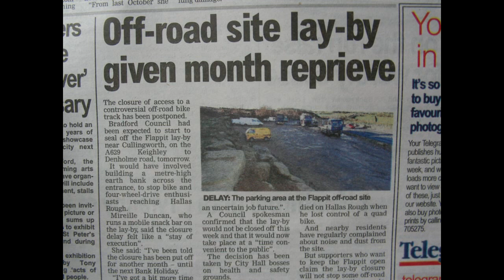Flappits closure-today or next month?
Two news reports-same story, but one says closing today, one says we've got one month left, who's right?